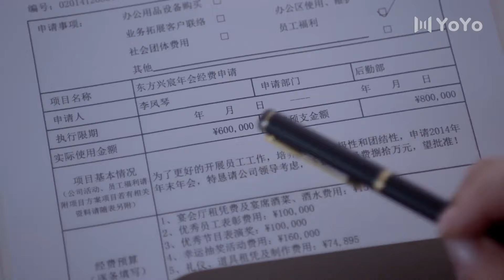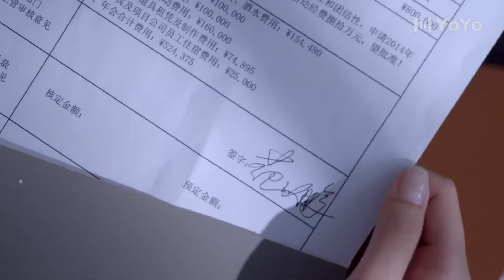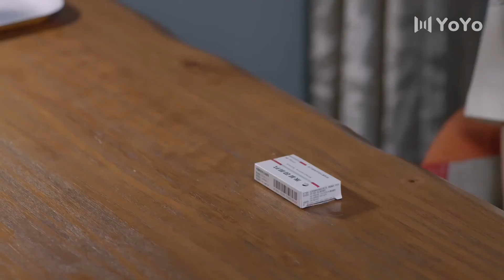ANH CÓ THÍCH NƯỚC MỸ KHÔNG - Tập 19 | Phim Bộ Ngôn Tình Trung Quốc Lãng Mạn Siêu Hấp Dẫn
✤ Đạo diễn: Dương Văn Quân
✤ Diễn viên: Trần Dao, Mã Khả, Dương Lặc, Trương Đan Phong, Thái Văn Tịnh
✤ ANH CÓ THÍCH NƯỚC MỸ KHÔNG xoay quanh câu chuyện tình tay ba đầy phức tạp giữa ba nhân vật chính Trịnh Vy, Lâm Tĩnh và Trần Hiếu Chính. Từ thời đại học đến khi trưởng thành, mối quan hệ giữa họ được đan xen trong những cung bậc cảm xúc từ tình bạn, tình yêu đến sự ganh ghét và hiểu lầm. Sự thay đổi của Trịnh Vy từ việc yêu Lâm Tĩnh sang sau này theo đuổi Trần Hiếu Chính để theo đuổi ước mơ giàu sang đã tạo nên những bất ngờ và bi kịch không lường trước.